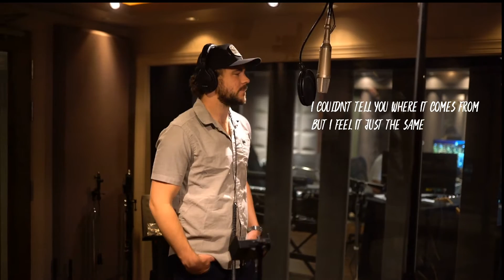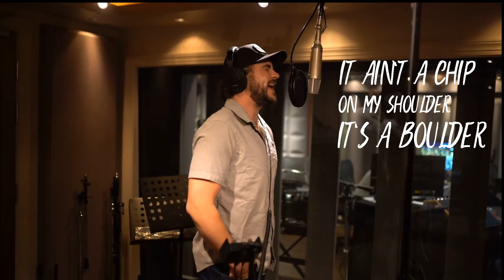Matt Jordan - BOULDER (Official Lyric Video)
I'm a Country/Heartland Rock singer and songwriter from Eureka, MO. I appreciate you stopping by and I hope you're enjoying my music and stories.